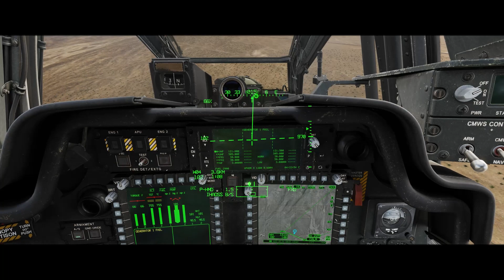DCS AH-64D over Syria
Ever since DCS KA-50 Black Shark came out I hoped one day there would be an AH-64 module in DCS...

Almost 14 years later I can finally see if I have enough buttons on my flightstick and got what it takes to fly the AH-64D :)

And yes for the purists..  I was testing and decided to simply record a small snippet ..
I messed up Generator 1 somewhere on startup..  have no idea how yet..  and did not Calibrate the IHADSS.